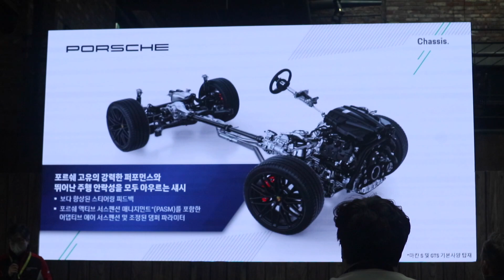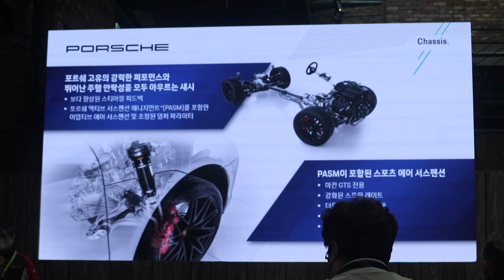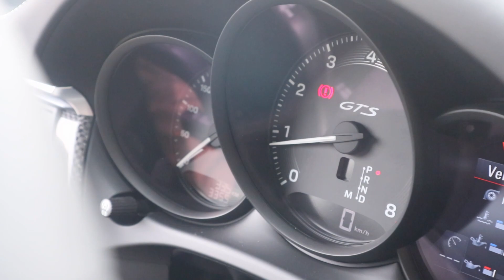[잠깐 시승] 포르쉐 마칸 GTS - 포르쉐. 고성능. 컴팩트 SUV. 여기서 더 필요한 게 뭔가요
2014년에 데뷔한 포르쉐의 컴팩트 SUV, 마칸이 이번에 두 번째로 페이스리프트해 우리나라에 들어왔습니다. 판매 라인업은 S와 GTS 두 가지인데요. 그 중에서 고성능 모델인 마칸 GTS를 시승했습니다.

페이스리프트 전에 마칸 터보와 같은 수준의 성능을 내는 449마력 V6 2.9L 엔진을 얹은 만큼 성능에서 크게 아쉬울 것은 없습니다. 적당한 자극으로 스포티한 분위기를 내는 배기음, 편안함에서 탄탄함까지 변화의 폭이 넓은 스포츠 에어 서스펜션 등 이 크기 차에서 기대할 수 있는 거의 모든 것이 담겨 있습니다. 특히 스포츠 성격의 모델이면서도 일상에서 불편하지 않을 만큼 나긋한 승차감이 매력입니다.

바탕이 오래된 모델인 만큼 조금은 구식 느낌이 나는 부분들도 있지만, 기어 레버 주변의 터치 인터페이스 등 페이스리프트와 더불어 달라진 부분들의 시각적 효과가 커서 크게 티가 나지는 않습니다.

아마도 본격 전동화되기 전의 마지막 내연기관 마칸이 될 텐데요. '화려한 피날레'라 해도 좋을 만큼 소형 스포츠 SUV의 매력을 한껏 보여주는 모델이었습니다.